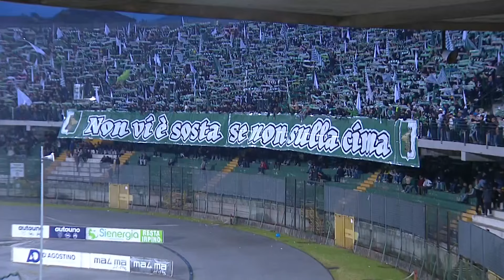Avellino-Catania - 2-1 | Le emozioni con la telecronaca di Francesco Guarino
Avellino_Catania quarti di finale ritorno play off. L'emozionante telecronaca di Francesco Guarino